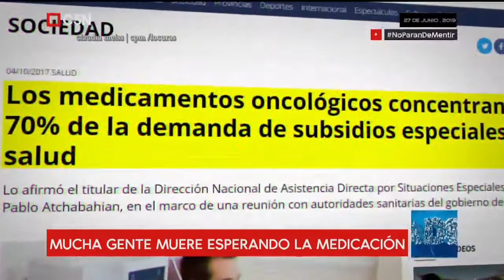Remedios oncológicos : Recorte salvaje en salud | ADN 27- 06- 2019 C5N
Recorte salvaje en salud: Muchos pacientes  oncológicos mueren esperando su medicación.
Informe de Miguel Ponce de León.
NoParanDeMentir ADN, programa 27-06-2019 C5N